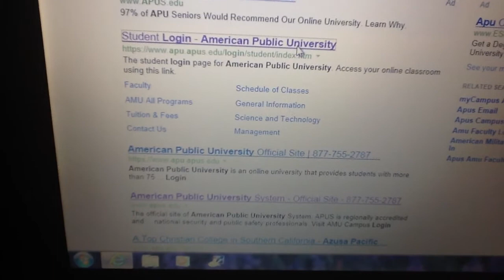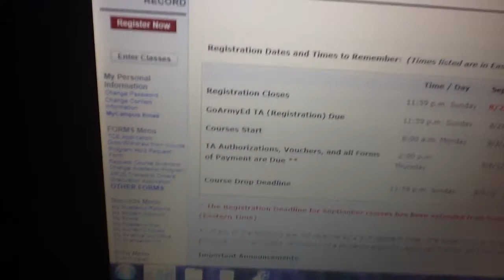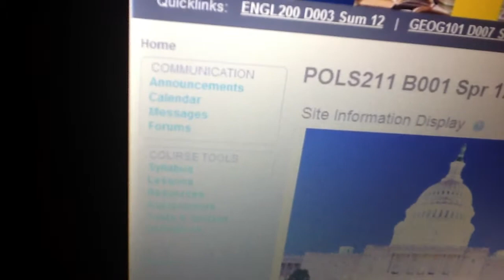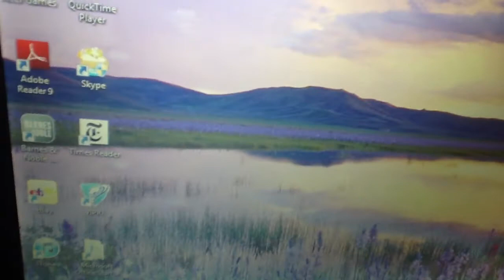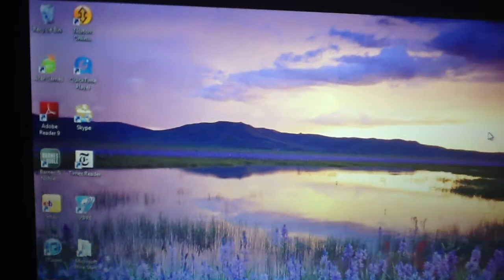Update #2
Here is a brief tour of my online school.